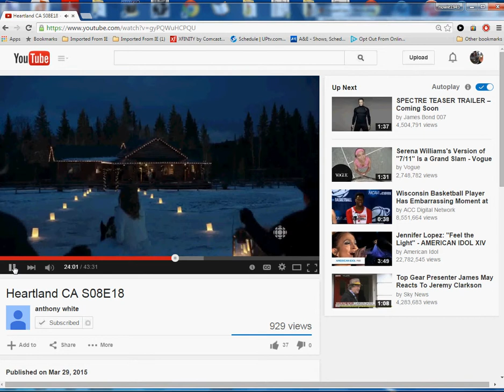HEARTLAND WEDDING SEASON FINALE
ALL RIGHTS TO CBC AND FREE ACCESS FROM U-TUBE